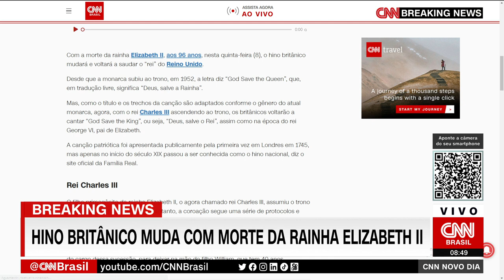Hino britânico muda com morte da rainha Elizabeth II | NOVO DIA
Com a morte da rainha Elizabeth II, aos 96 anos, na quinta-feira (8), o hino britânico mudará e voltará a saudar o “rei” do Reino Unido. Desde que a monarca chegou ao trono, em 1952, a letra diz “God Save the Queen”, que significa “Deus, salve a Rainha”.